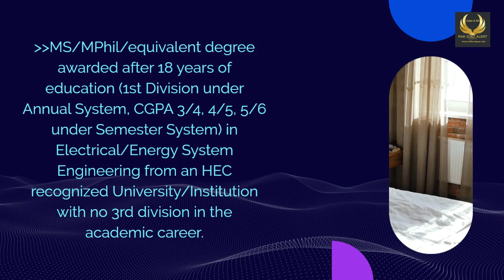Assistant Professor, Lecturer & Admin Staff Vacancies in Bahauddin Zakariya University (BZU)jobs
Jobs Opportunities in Bahauddin Zakariya University Multan
Assistant Professor, Lecturer & Admin Staff Vacancies in Bahauddin Zakariya University (BZU) Multan
Applications are invited from Pakistani Nationals for following posts on Contract basis under project titled "Establishment of Ghaus-e-Azam Renewable and Efficient Energy Centre of Excellence & Development (GREEN-CEED) in BZU Multan" funded by Energy Department, Government of Punjab
Last date for submission of the application is 24th August, 2023 during office hours.
Assistant Professor of Electrical/Energy Engineering,
Lecturer Electrical/Energy System Engineering
Lab Engineer in Electrical/Energy System Engineering
Stenographer
Assistant
Senior Clerk
Junior Clerk
Lab Attendants
Naib Qasid
Sweeper
Mali